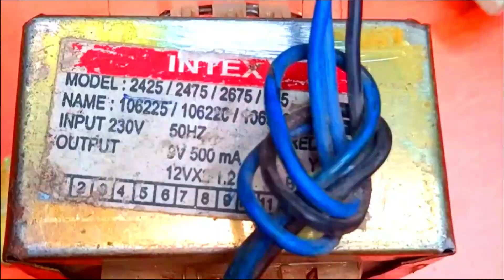LA4440 Dual IC Stereo Audio Amplifier Board Full Detail Wiring connection , Wiring And Diagram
The LA4440 is a two channel audio amplifier IC with dual channels built-in, making it for bridge and stereo amplifier applications. It produces 6W per channel in dual mode and around 19 W in bridge mode.

High Power LA4440 Double IC Stereo Audio Amplifier?
What is LA4440 IC?
How many watts is LA4440 IC?
ला 4440 आईसी क्या है?
LA4440 amplifier circuit diagram?
100 Watt 4440 Double IC amplifier circuit diagram?
LA4440 Subwoofer circuit diagram?
la4440 board ka connection kaise kare?
how to connection 4440 board?
4440 Double Channel Amplifier Board wiring करना सीखें?
4440 ic amplifier board full detail wiring connection?
4440 Double channel Amplifier board wiring at home?
4440 ic board connection?
4440 ic board volume connection?

Warm Regards
Aditya Singh